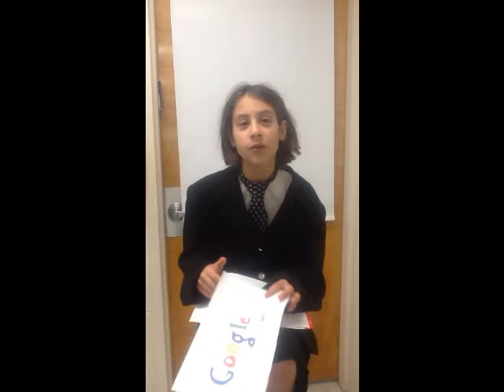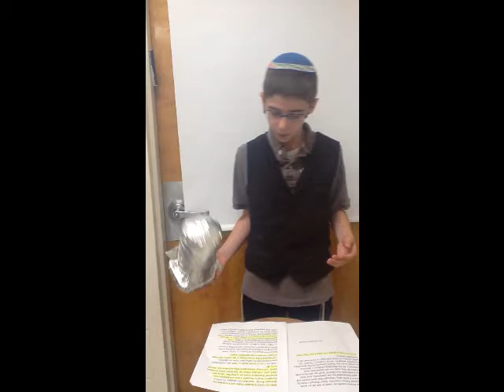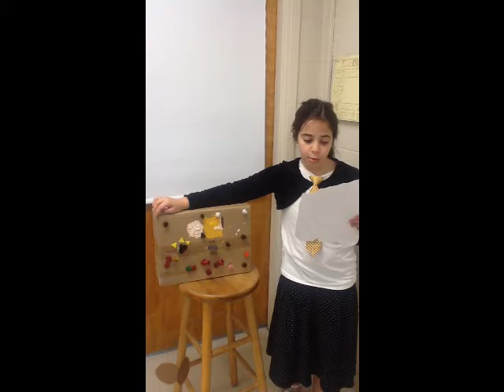Mrs. Schiff's Showcase 2015